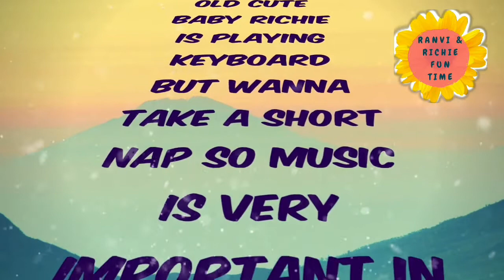baby Richie is playing keyboard!!! |piano tutorial by Little Richie | how to play piano in sleeping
baby Richie is playing keyboard!!! |piano tutorial by Little Richie | how to play piano in sleeping, Ranvi & Richie fun time, New video, Piano tutorial, easy lessons by little Richie, ;) :p

baby Richie is 11 months old only and love to play with keyboard...even he don't want to take a nap or sleep just want to play & play every time...hope u enjoy this funny and cute video. please subscribe for more amazing videos. see u soon :)

الطفل richie يلعب لوحة المفاتيح
宝贝richie正在玩键盘
Bǎobèi richie zhèngzài wán jiànpán
bébé richie joue au clavier
ベビーリッチーがキーボードを演奏しています
Bebīritchī ga kībōdo o ensō shite imasu
bebé richie está jugando teclado
bebek zenginlik klavye oynuyor
아기 리치가 키보드를 연주합니다.
baby richie sta giocando a tastiera